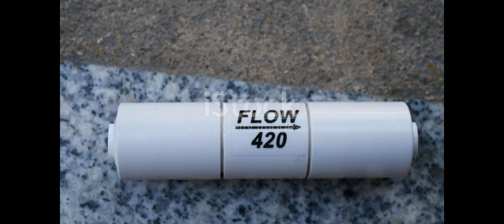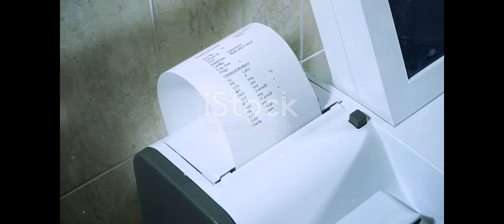Nanotechnology: Small Tech, Big Impact!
Discover the groundbreaking world of nanotechnology and its transformative potential! In this video, we explore how nanobots are revolutionizing cancer treatment by targeting cancer cells with unprecedented precision. Learn about advancements in energy efficiency as nanotechnology enhances solar panel technology, making renewable energy more accessible and effective. Finally, delve into the impact on electronics, where nanotech is driving innovation towards smaller, faster, and more powerful devices. Join us to uncover how these microscopic marvels are shaping the future!

OUTLINE:

00:00:00 Nanotechnology: Small Tech, Big Impact